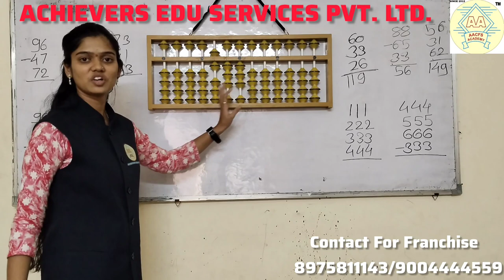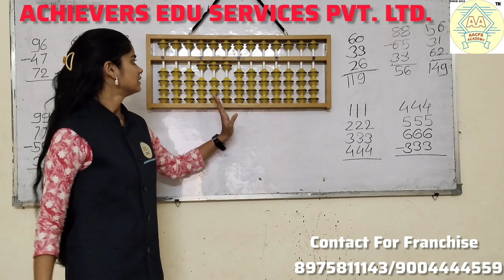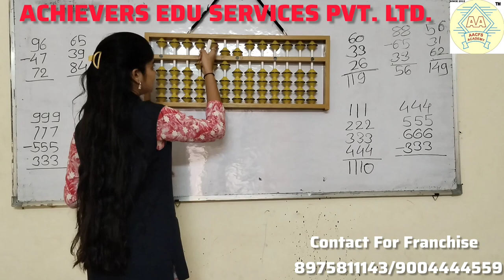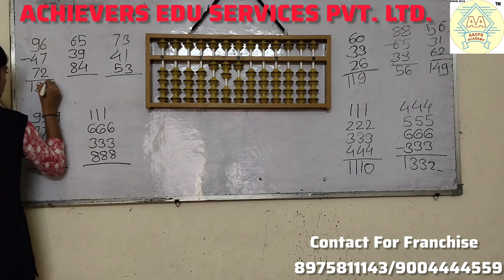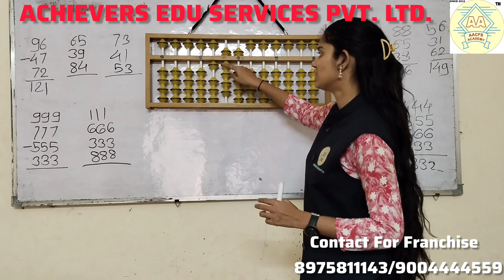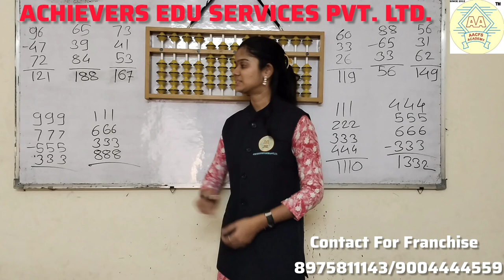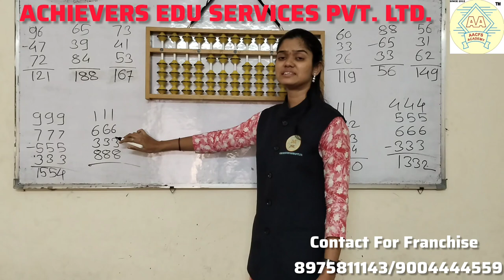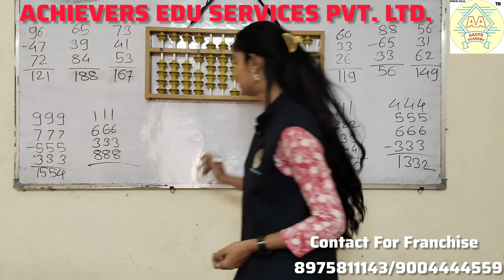Abacus Addition & Subtraction//Abacus 2& 3-Digits Examples On Abacus Lect-28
Abacus Addition & Subtraction//Abacus 2& 3-Digits Examples On Abacus Lect-528

/@achieversabacusphonicsvedi7937?si=YDp26xf_QNr6tW3B

abacus
abacus tutorial
abacus addition
abacus small friend
abacus classes
abacus subtraction
learn abacus
abacus subtraction and addition
abacus formulas